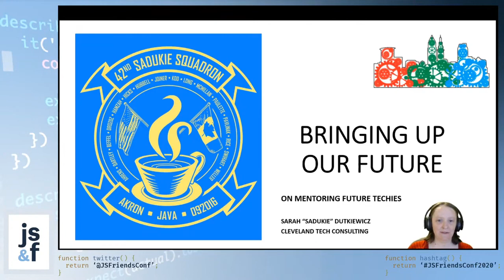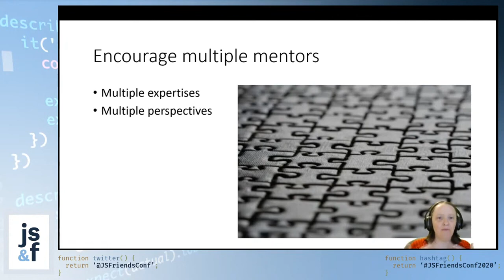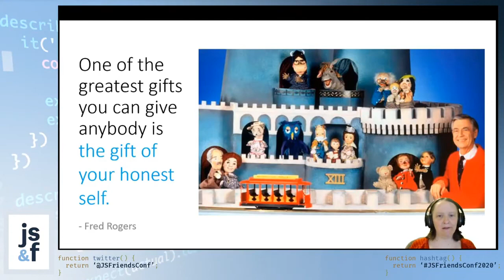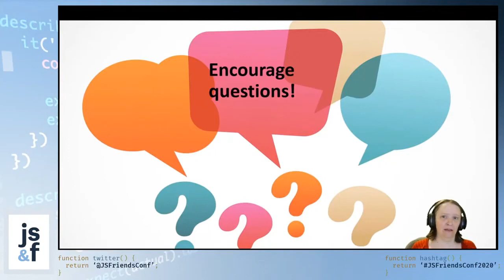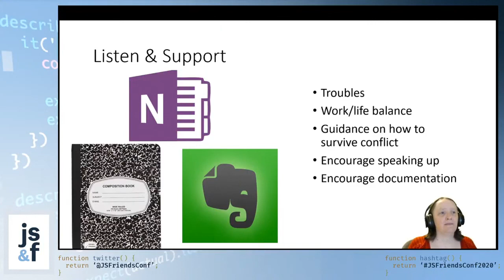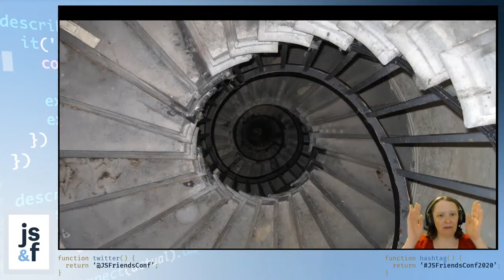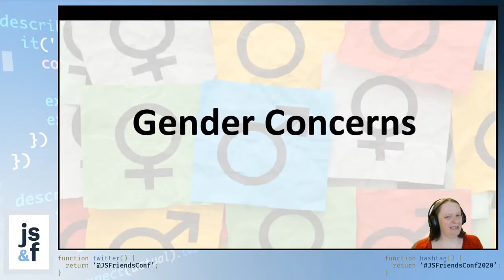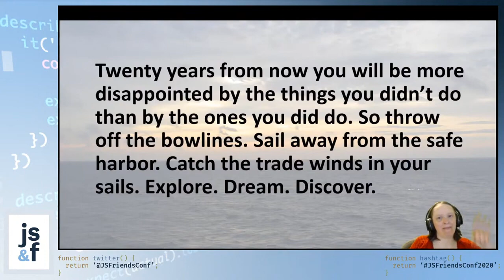Conference 2020 Track 2 - Sarah Dutkiewicz - On Mentoring Junior Developers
While it is one thing to learn from videos or blog posts, it is a different experience when you have someone to turn to that can answer the questions you have when you have them. It makes a world of difference to be able to ask someone “What do they mean when they say ‘inheritance vs. interfaces’?” When you have someone who forces you to think about what it is you want in life and what steps you may need to take to get there… someone who can make introductions and offer direction… it makes your career and life a little less scary and a lot more manageable. In this session, we will look at some practices that are used by great mentors in the field and learn lessons on how we can be great role models and mentors for our future – junior developers!